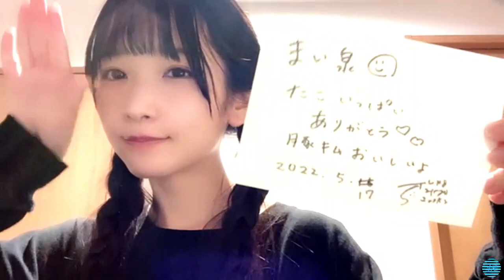2022/05/17 高雄さやか SHOWROOM【豚キムチ】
2022年05月17日19時02分 (色彩・音量調整)